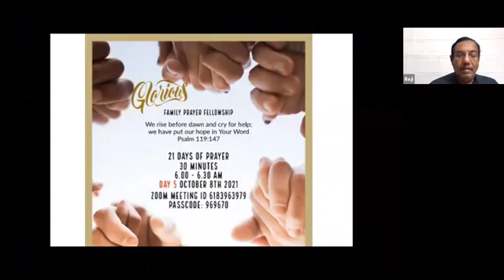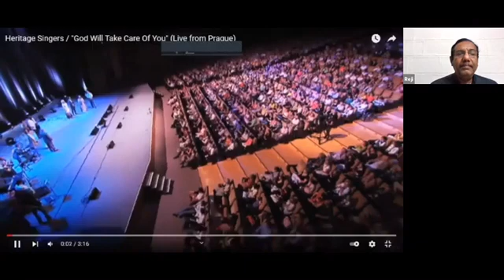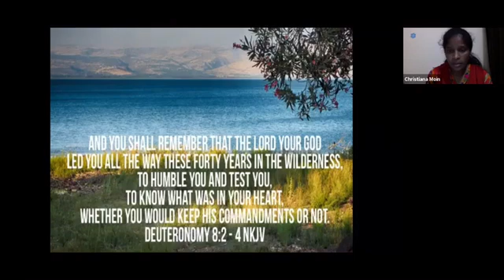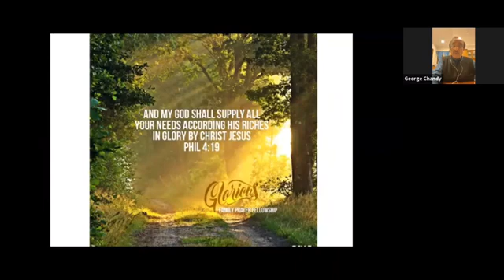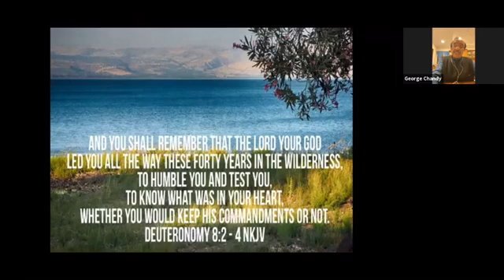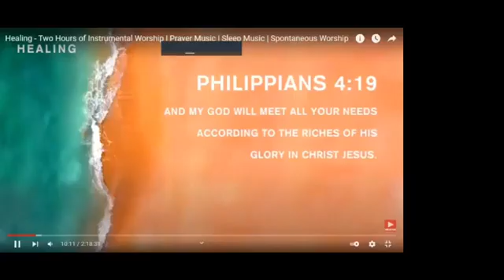The 21 Day Pilgrimage - Day 6